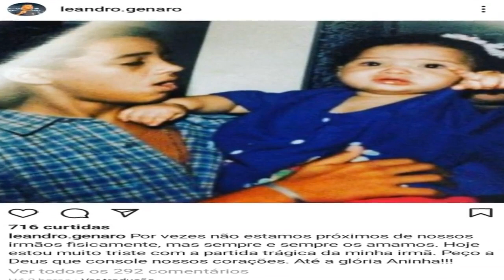Deputado mineiro lamenta morte da irmã em desabamento de deck em restaurante de Porto Alegre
Ana Elisa Andrade Genaro Oliveira, de 26 anos nasceu em Belo Horizonte e foi morar em Porto Alegre em 2016. A jovem é irmã do deputado estadual pelo PSD Leandro Genaro.

Acessado em: 20 de julho de 2021 às 08:26